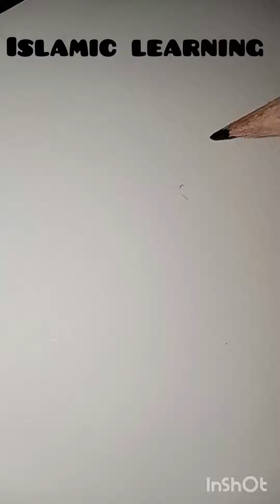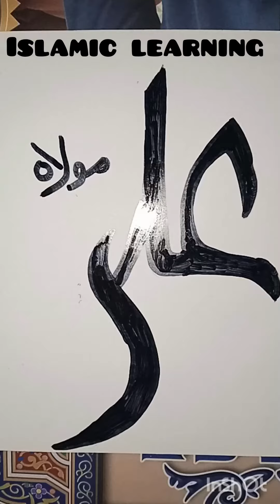Ali mola modern calligraphy || calligraphy of Ali mola@islamic learning